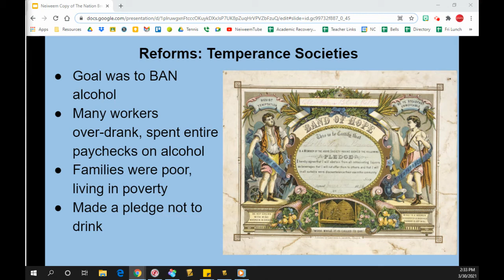3/30 Flipped Lesson Homework - 19th Century Reform Movement (Part 2)